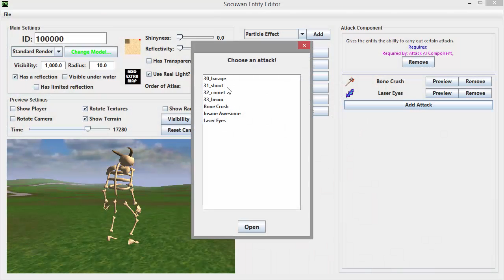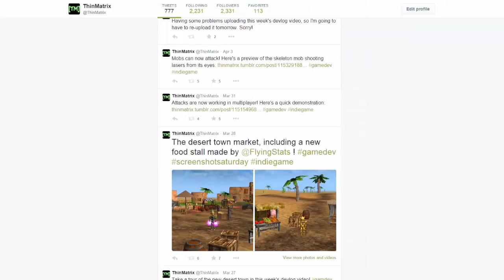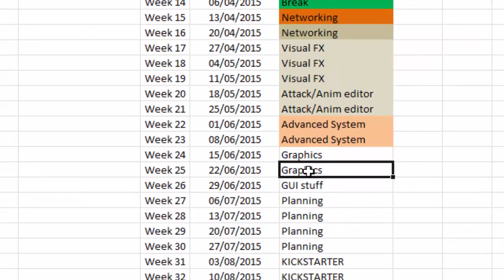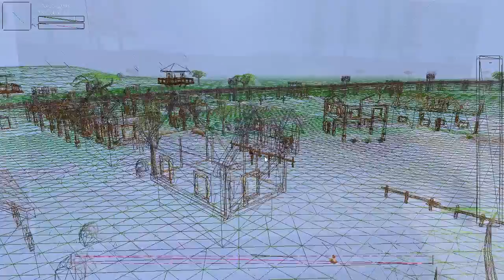Java 3D Game Development 64: Planning Ahead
3D Opengl Game development log videos with commentary about my indie Java RPG game.

A bit of a ramble this week, letting you guys know what I've got planned for the next few months!

The Team:

Christopher Jubell: Food Stall, Mage Attack Animation, Chicken animations, Turtle animations, Skeleton, Giant Spider, Weapon & Tent market stalls, Shadow Battle Axe, Spirit Power Staff, Mellee Helmets, wooden bridge, Church, all house models, training dummies, city walls, city gate, round city towers, shadow trident, Log Pile, Shadow Horned Helmet

marCOmics: Holy Horned Helmet, New Armour Set, Tribal War bow, present pile, camp fire, Shadow Power Staff, Light Staff, Animal Skeleton

Itay Almog: Medium Desert House, Many weapon textures & icons, small lamp texture, pot market stall texture, darker market stall texture, small mushrooms texture, tribal long sword icon

Jacob Brewer: Shadow Lesser Staff, Holy Lesser Staff, Ancient Lesser Staff

Erik Quick: Desert Well, Wizard hat, rustic bench, standard armour, Great Sword, Combat Icons, Overhanging House, shadow armour, Ancient Long Sword, Holy Long Sword, New Fence, Tavern(!), Palm Tree, Shadow 2H, Hatchet in Stump, Shadow Horned Helmet, Desert Hut, Dead Tree

Richard Weug: Sickle, Trident, Aether bow, ancient war hammer, holy short sword, Sai, Wand, Turtle model

Code Magnet: Both Desert Towers, Ancient Short Bow, Wooden Cart, fire lamp, guard tower, Fancy Lamp, Spirit Zweihaender, Chicken model

Joko: Water Well, Pots Market Stall, darker market stall,  warhammer, small lamp, small mushrooms, Cacti, Ball Lamp, Greater Bow, New Bench

MatheStar : Bear Model, Square wall tower, tribal long sword model

Alexander Schulte: Small Bush
The Gaming Moose : Rocks & new tree model
Jack Theakstone: Ancient B.Axe, Ancient Dagger
Andrew Knowles: Mace, Ancient Short Sword, Ancient 2H
Ricardo: Wooden Crate
Rob: Wooden Barrel, snowman, second Xmas tree
Josh "Shadow" Monson: Various sound effects
Aleksander Długosz: Spirit Short Sword, Tribal Spear
Niklavs: Headwear Shop Icon
Dannek Studio : Fire pit sound
Nicolas: Waterfall sound fx (not yet shown)
Simeon Heinze: Candy Cane
Titas Vaitkunas: The loud thunder clap!
Teddy C: crossbow (not yet shown)
BonJoniLP: 2H sword (not yet shown)
Tadej Gasparovic: Texture and settings for fire lamp entity, Palm tree collision box